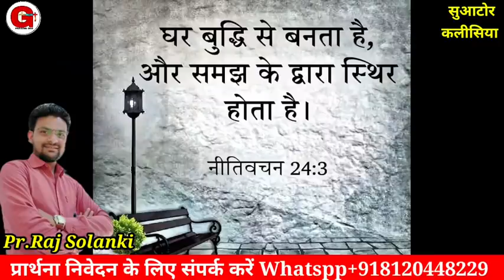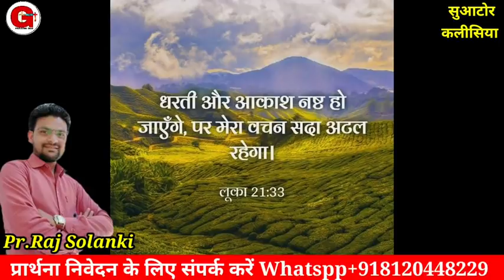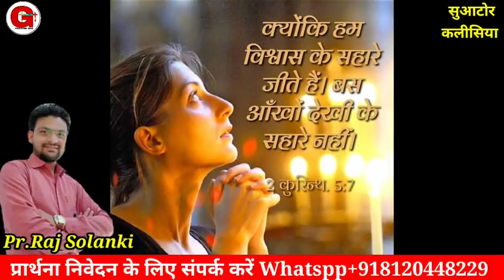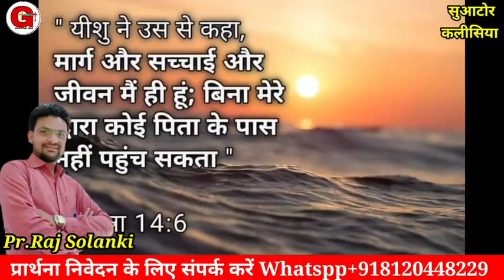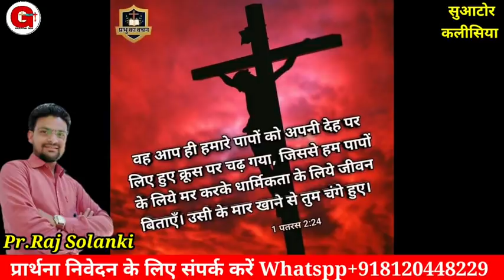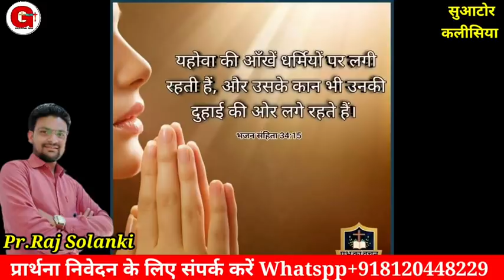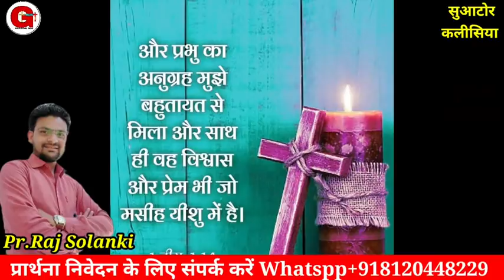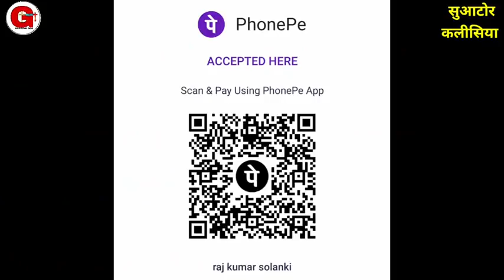Morning Prayer | तेरी आशा कभी नहीं टूटेगी | सुबह की प्रार्थना | Pr. Raj Solanki | Praising God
Offering For Ministry.
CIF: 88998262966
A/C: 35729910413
IFSC: SBIN0030081
NAME:- RAJKUMAR

Online church

Follow on me
You Tube
मोर्निंग प्रार्थना
Suator kalishiya.
morning prayers.
early morning prayer.